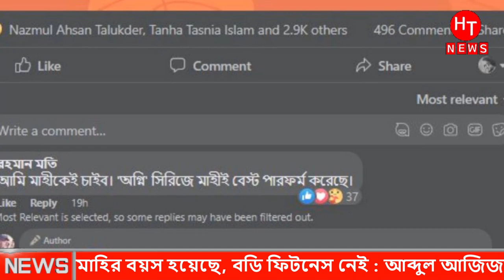মাহির বয়স হয়েছে, বডি ফিটনেস নেই : জাজের মালিক আব্দুল আজিজ। আজকের তাজা খবর । Bangla News | Bd News